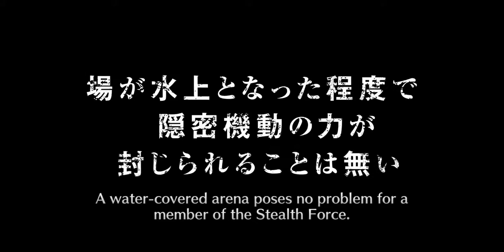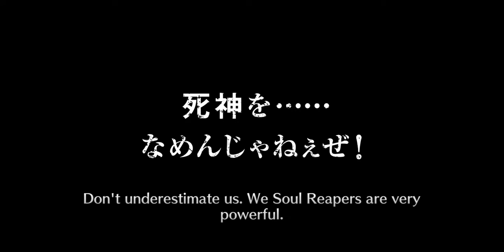Bleach Brave Souls PvP Ep.1 Going To The Top.